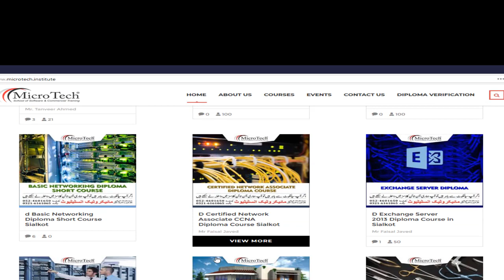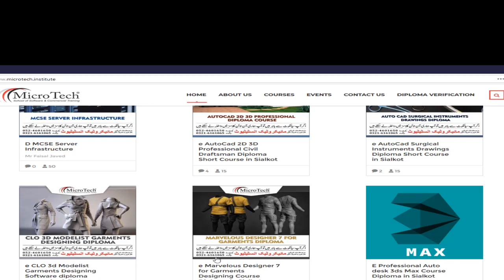Microtech Institute starting Online Classes by 1st June, 2020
Title:  Microtech Institute starting Online Classes by 1st June, 2020
Thank you very much for liking my video/channel and comment. Please share this channel and videos with your friends and family.
I will reply your reply your each question whenever I shall have time as soon as possible.
In Microtech Institute face to face classes are held.
Prof. Mirza Shaban Zafar (Advocate)
Principal
Location:
Microtech Institute
Skylark Building Awan Plaza, Katchery Road, opposite Old Nishaat Cinema Sialkot Pakistan